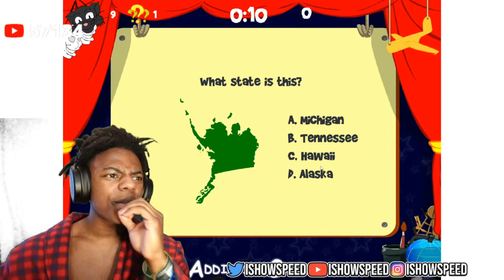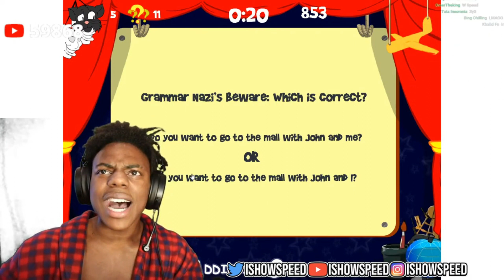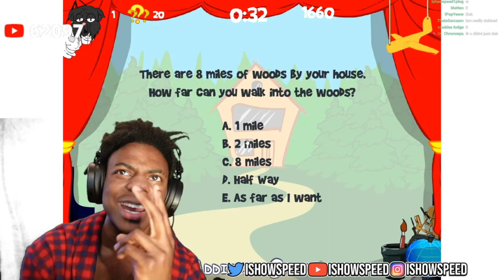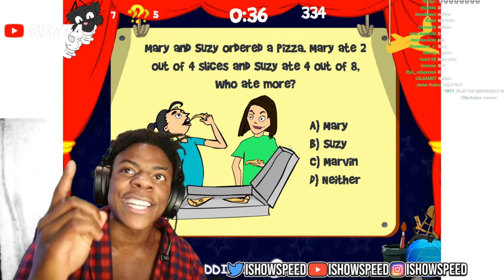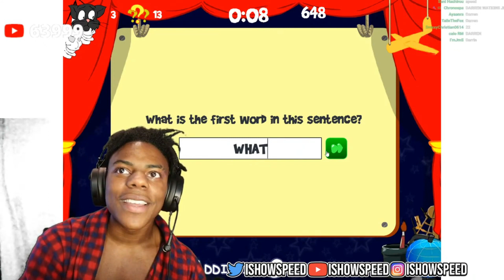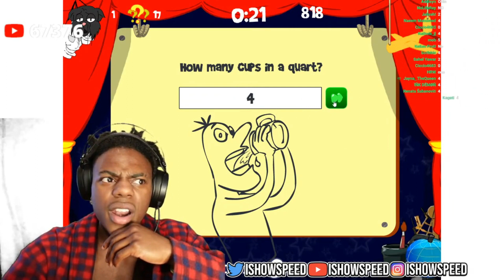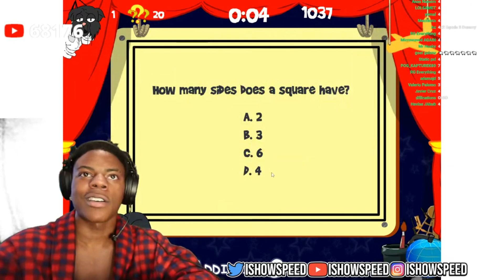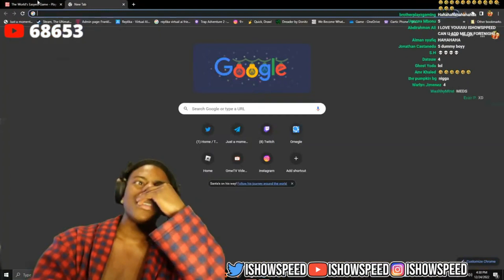Speed plays The World's Easiest Game